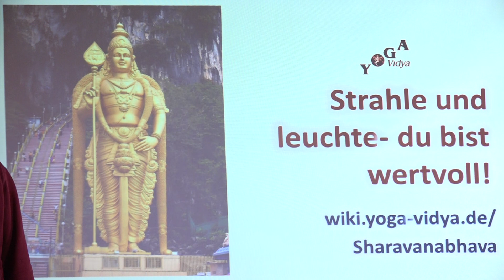Strahle und leuchte - du bist wertvoll - kurze Götterbotschaften - Sharavanabhava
🕉  Kurze Götterbotschaften - Sharavanabhava: Strahle und leuchte - du bist wertvoll 🕉

💛 Om Shanti 🕉